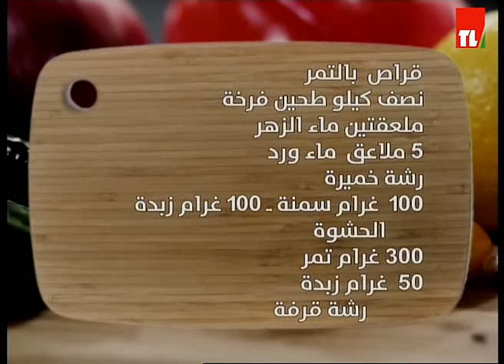الشيف أنطوان - معمول العيد - Chef Antoine